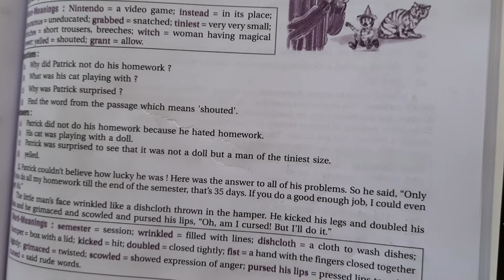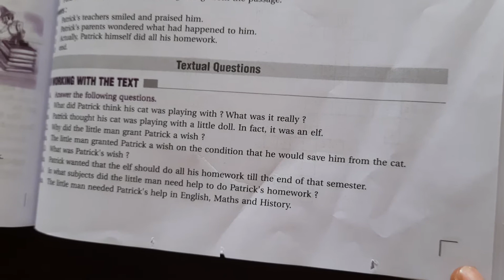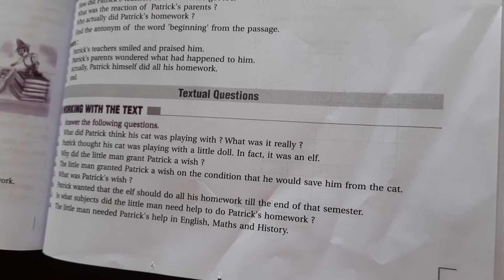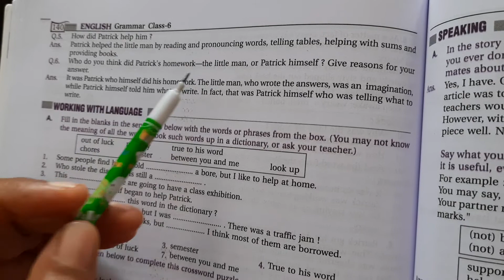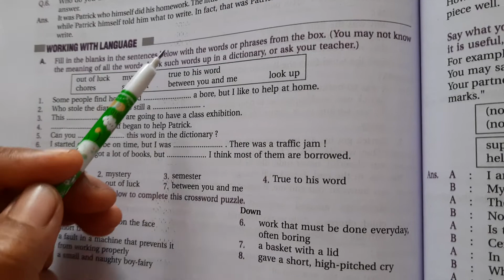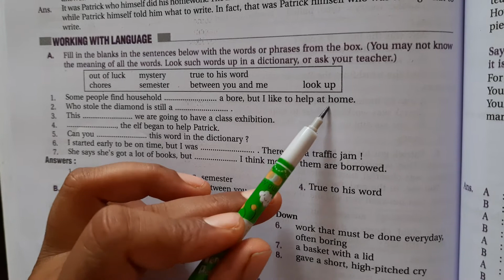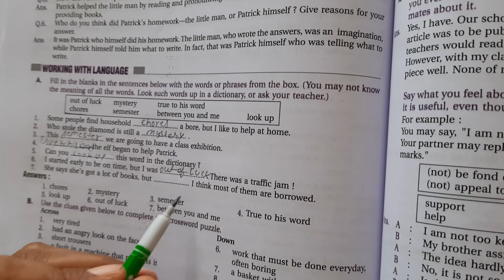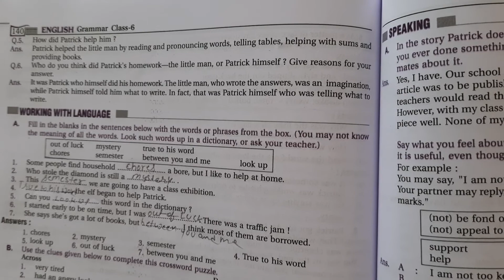English Class-VI (Eng.Medium)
Ch-1 Who did Patric's Homework(Phase-2)